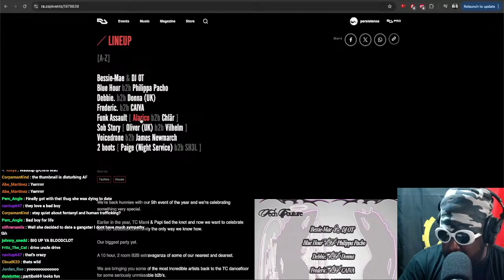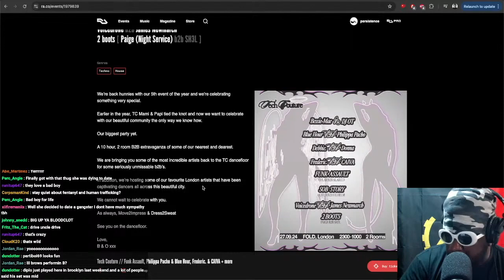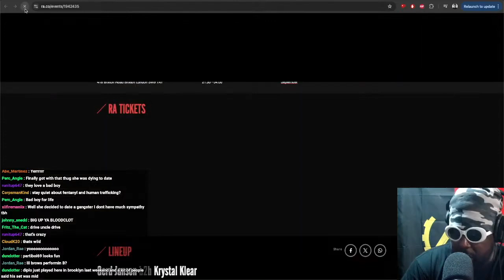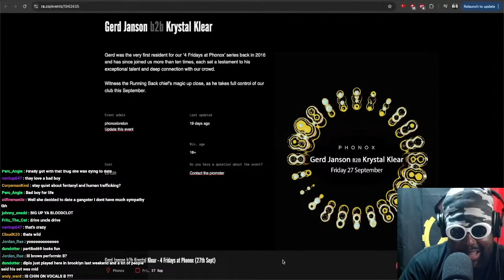My Weekend Raving Plans for Friday 27th September